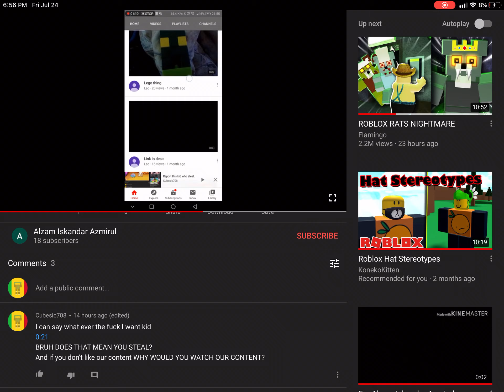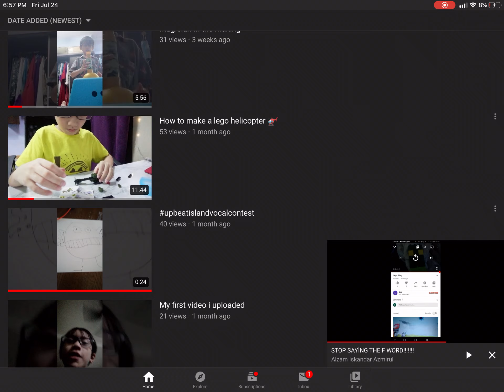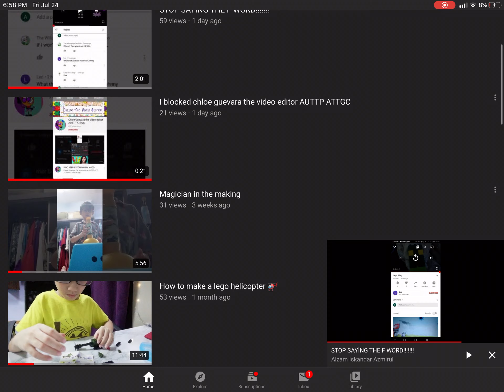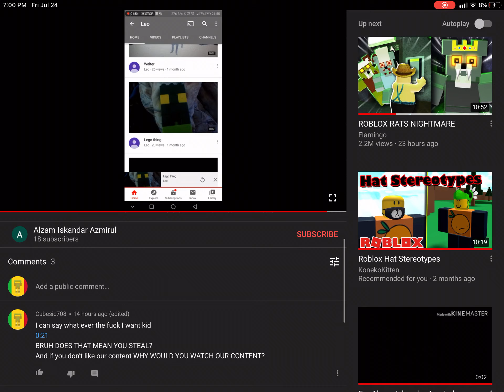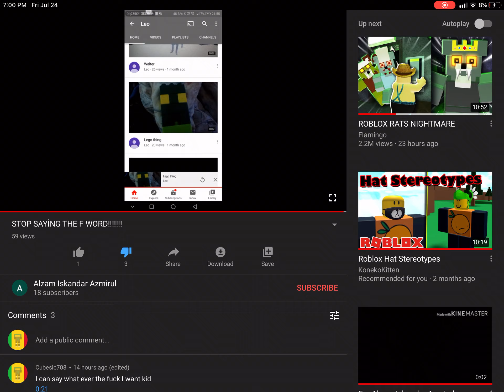Oh,oh,oh. (Read desc quickly)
Don’t hate on this kid
He’s probably 8